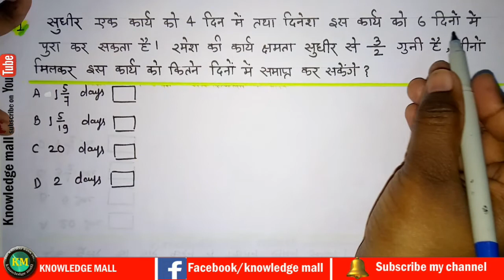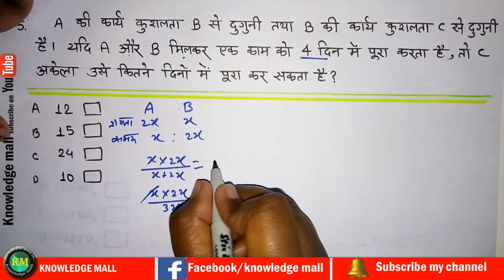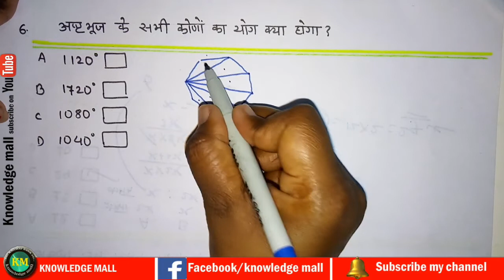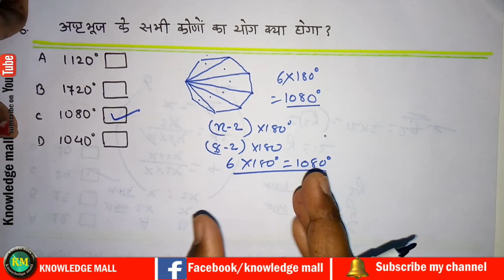Math for Railway & SSC exam 2018 with tricks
लाभ हानि लड्डू tricks math

this video is very helpful for preparing RAILWAY SSC BANKING
RAILWAY Exam 2018 Based Question and best solutions for Math
and previous year Questions
1. SSC, CHSL, CPO, MTS
2. RAILWAY, TC,CC, ASM, NTPC, TECH, ALP
3. BANKING, IBPS, CLEARK,
4. BIHAR SI, BPSC, BSSC
My test series video is very important for competitive students.
KNOWLEDGE MALL Test series video